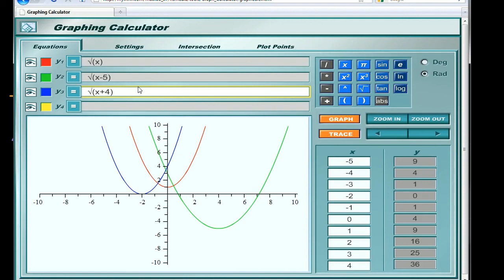Gráfico da função raiz quadrada - Khan Academy em português (10.º ano)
Vídeo original: Graphs of square-root functions